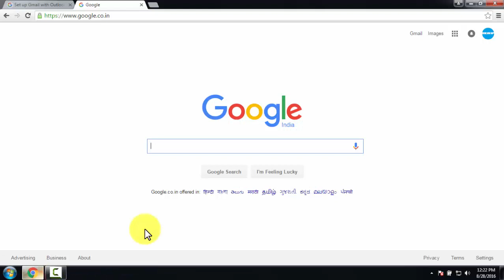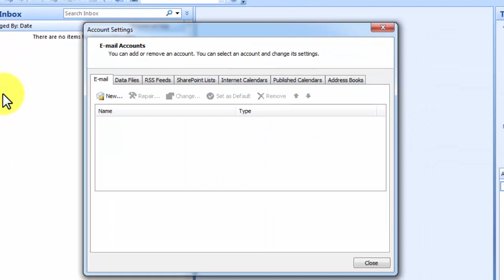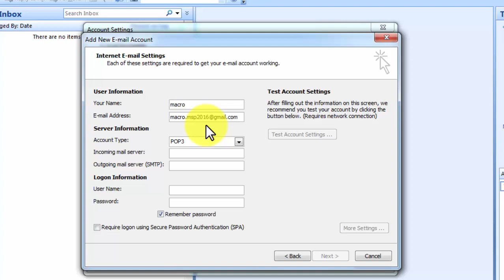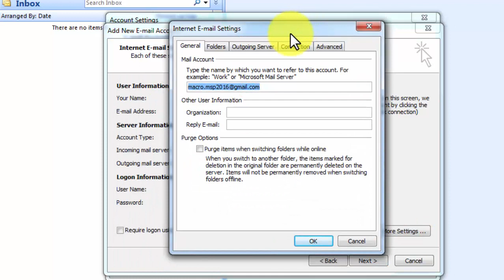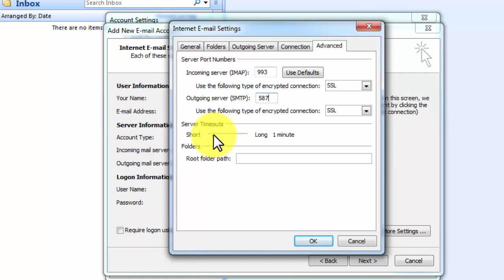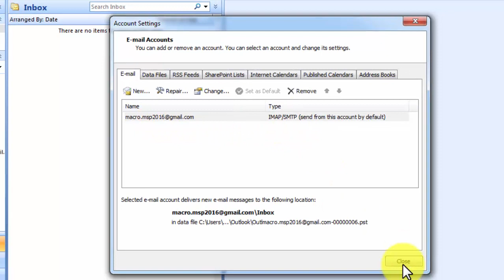How To Configure Outlook ( Hindi )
Dosto ye ek bohot hi useful video jisme humne bataya he ki kis tarike se aap Outlook ko configure kar sakte he .

Dosto Outlook sirf officially use nahi kiya jata iske bohot sare majedar use bhi he , jise me aage aane wali videos me bataunga. !